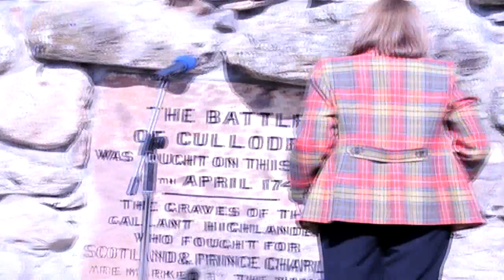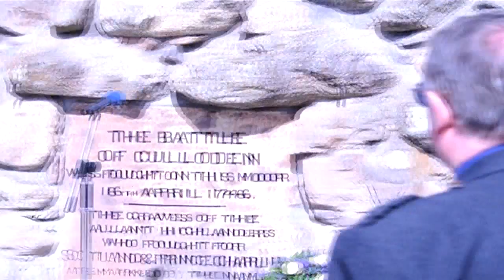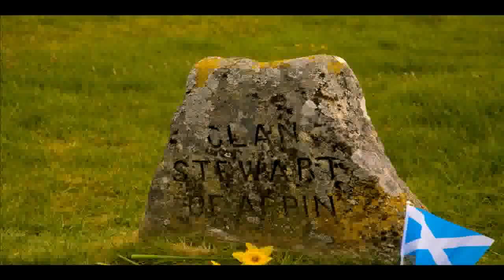Margaret Bennett remembering Culloden, April 2014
The  268th Anniversary Service remembering those who died at Culloden, April 1746.
This year's address was by Dr Margaret Bennett, Chief of the Gaelic Society of Inverness --

Full text to be published on the website of Comunn Gaidhlig Inbhir Nis  (Gaelic Society of Inverness)

 below is one of the songs included in the memorial

A' Thearlaich oig a mhic Righ Sèumas
Chunna mi toir mhòr an deigh ort
'A'san gu suthach is mise gu dèurach
Uisge mo chinn tigh'n tinn om leirsinn.

Hiuilirinn o ro bha ho
Lionn dubh mòr thu bhith dha mo dhith

Mharbh 'ad m'athair 's mo dha bhrathair
Mhill 'ad mo chinneadh;  chreach 'ad mo chairdean
Sgrios 'ad mo dhuthaich; ruisg 'ad mo mhàthair
'S bu lughaid mo mhulad nam cinneadh le Tearlach

 TRANSLATION

Young Charles, son of King James
I saw a great army eager in pursuit of you
They were joyful and I was weeping
The flow of my tears, blurring my vision

They killed my father and my two brothers
they despoiled my kindred, they ruined my people,
They destroyed my land, they stripped (raped) my mother
But my grief would be less if Charles had triumphed.

(Margaret and Martyn Bennett recorded a complete version of the song on CD Glen Lyon